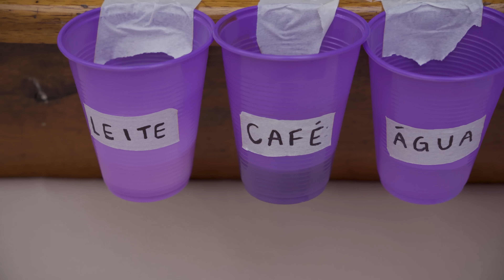DESAFIO EM FAMÍLIA - BLOG DAS IRMÃS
DESAFIO EM FAMÍLIA

Bem vindos ao canal Blog das irmãs, aqui vocês vão encontrar muita diversão entretenimento para você e sua família.

   ● MARU → @maru_tuzaki
   ● JERU → @jeru_tuzaki

☆ CANAL MAROMBA
☆ CANAL TIA DO JOINHA